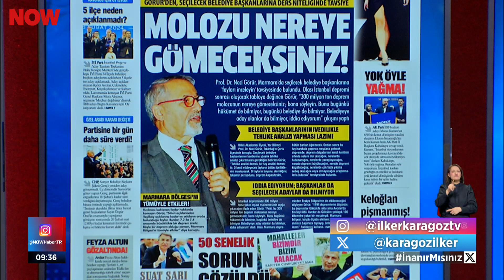İthal ilaçta sıkıntı büyüyor... 20 Şubat 2024 İlker Karagöz ile Çalar Saat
İlaç krizi derinleşiyor... 20 Şubat 2024 İlker Karagöz ile Çalar Saat bülteni ve öne çıkan haberler yayında hemen izle!